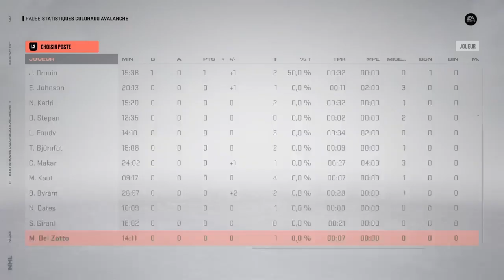COL vs PIT